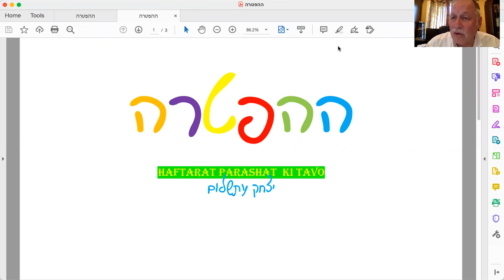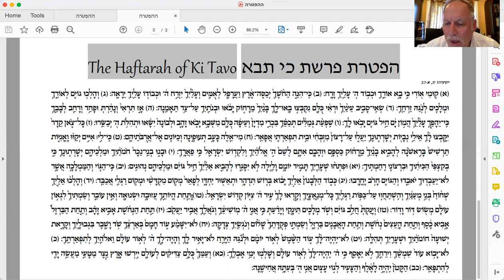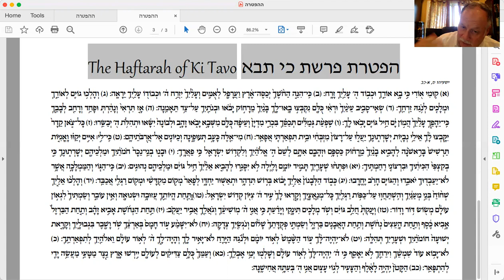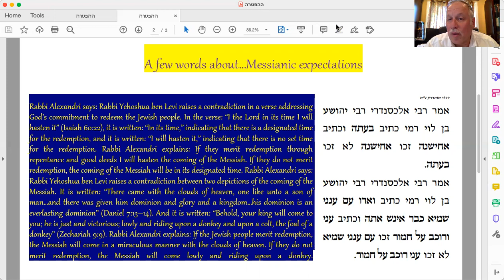Rabbi Yitzchak Etshalom - Haftara - Ki Tavo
Sefer Devarim Parashat Ki Tavo
This is an analysis of the Haftara of the parasha by Rabbi Yitzchak Etshalom